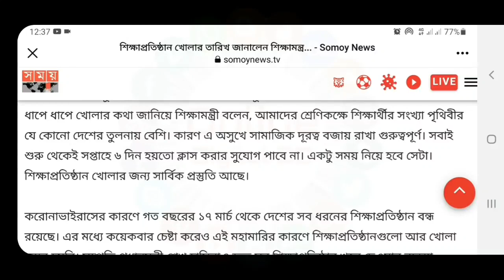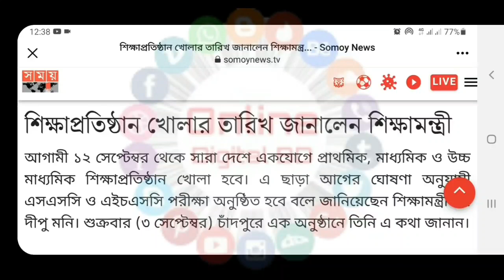🔴 ব্রেকিং নিউজ.... শিক্ষাপ্রতিষ্ঠান খোলার তারিখ জানালেন শিক্ষামন্ত্রী | School College Open Update